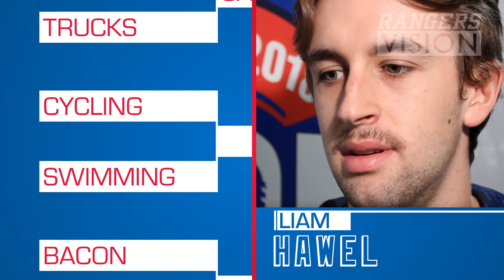This or That - Liam Hawel (2019-20)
RangersVision gets a deeper look at Liam Hawel in this episode of The Insider.